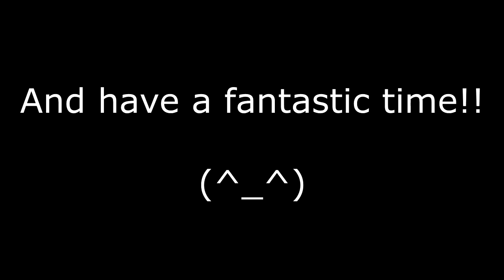Sixty Plays Breath of Fire II: The Exciting World of Menus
Armories!  Inventory!  Indiscriminately using items.  Whaling!

... like, riding a whale, not the industry built around murdering whales.  Just, like, riding it around the oceans.  Consensually.

And take a look at the other stuff I'm doing on the internet: